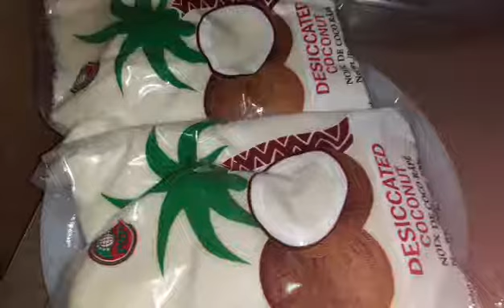Première partie du Brède manioc